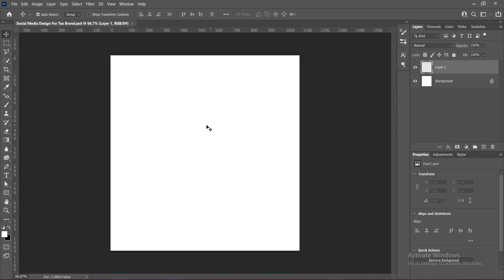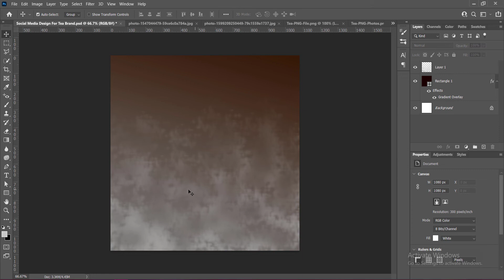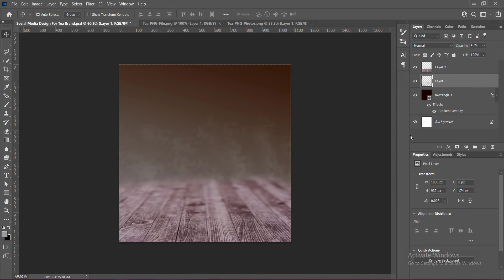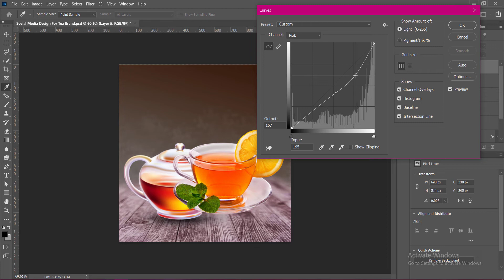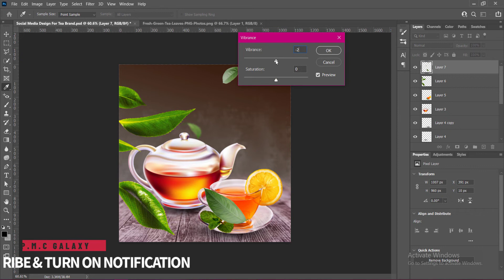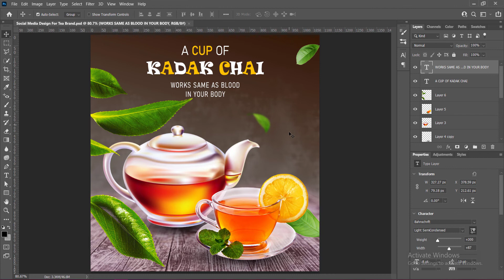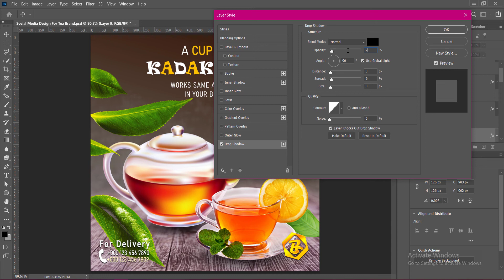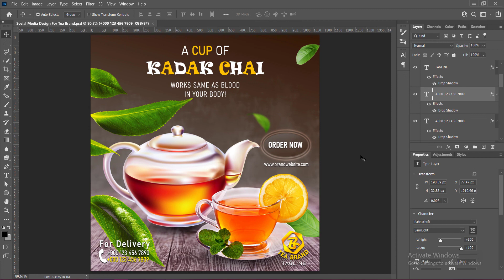Social Media Post Design For Tea Brand | Instagram Post Design | Facebook Post Design | Photoshop CC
1. Social Media Post Design For Tea Brand
2. Social Media Post Design In Photoshop CC
3. Social Media Post Design For Tea Brand In Adobe Photoshop
4. Instagram Post Design In Adobe Photoshop
5. Facebook Post Design In Photoshop CC
6. Instagram Post Design For Tea Brand In Adobe Photoshop
7. Facebook Post Design For Tea Brand In Photoshop CC
8. Social Media Post Design - Photoshop Tutorial
9. Professional Social Media Post Design - Photoshop Cc Tutorial
10. How to Design Social Media Post - Photoshop Cc tutorial
11. Social Media Post Design in Photoshop
12. How do I create a social media post in Photoshop